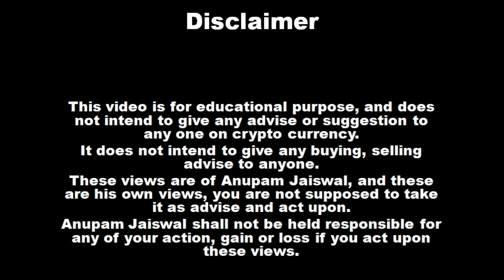Crypto Ban ? What to do now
This video is a very basic video on a possible Crypto ban in India, and will share the views of AnupamJaiswal on it.